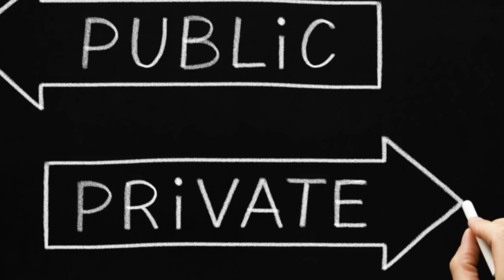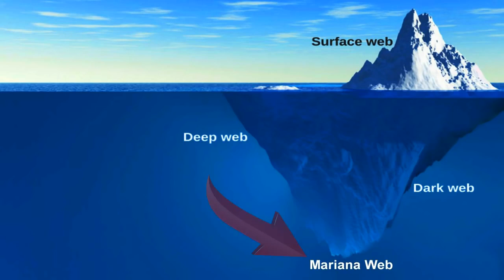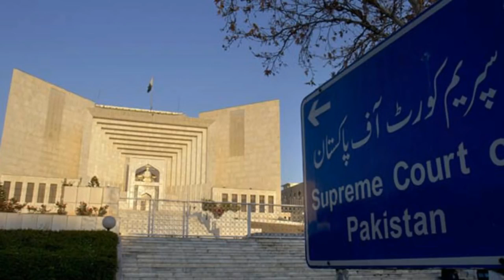What is Red Room? / The Secret of Dark Web. Urdu & Hindi